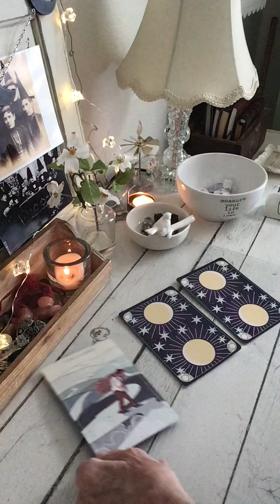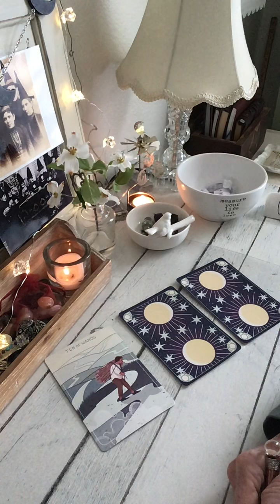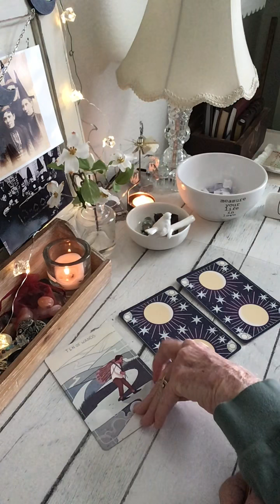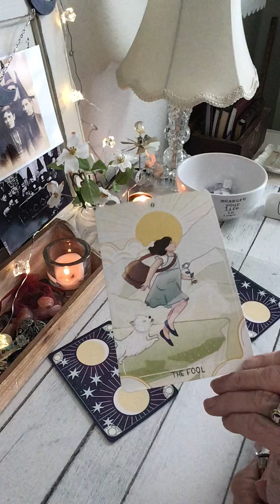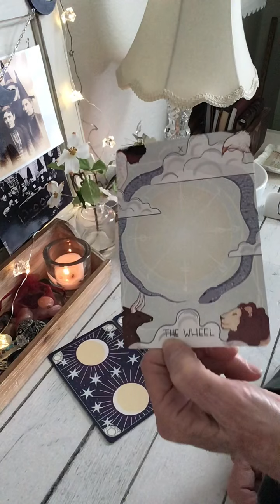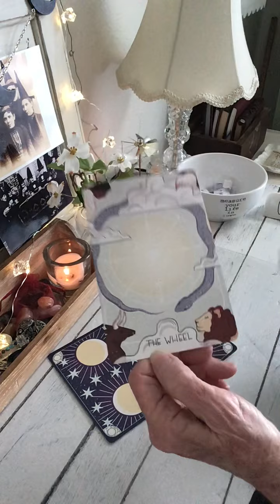CAPRICORN ♑️ WILL YOU MEET SOMEONE SOON ? 🧐🤷‍♀️💜💕❤️⭐️ PICK A CARD - YES✔️ / NO ❌ .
Capricorn